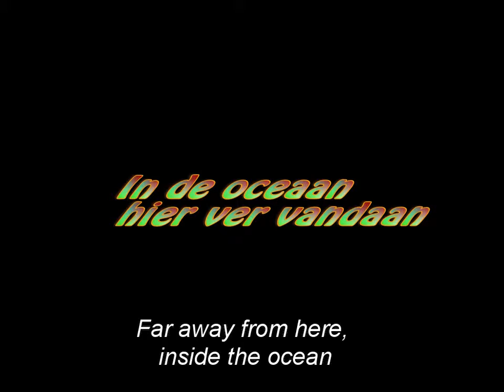Inside the ocean - MakingMovies 2016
Animation
0’50”
Tijs Beerten and Miel Loonis (12 years old), made at the Academy of Fine Arts in Roeselare in Miss Emmy Storm’s class.
The underwater world.